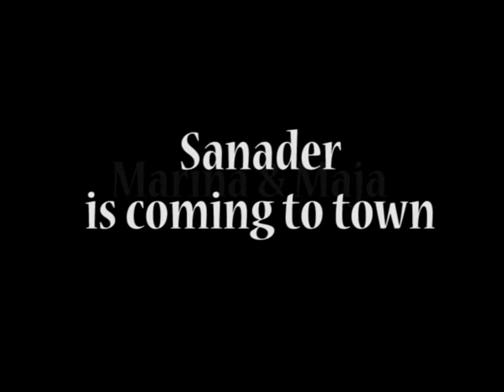"Sanader is coming to town" Marina i Maja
You better not shop, you better not buy,
you better not celebrate I'm telling you why.
Sanader is coming to town.

He said I'm taking you're paychecks, you won't go ski,
you better not decorate the christmas tree,
cause Sanader is coming to town.

What happened with Christmas, we're all in fear,
we're not gonna get Christmas bonus this year,

He knows if you do party, he knows if you buy gifts,
he knows if you're home with your family
or working two, three shifts.

So, you better not bake, you better not sing, you better not drink cause here is the thing...Sanader is coming to town.